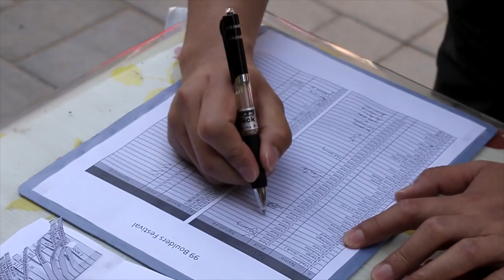99 Problems Climbing Festival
A sweet edit from the "99 Problems" boulder festival held at the end of May in Beijing's Miyun county. With over 70 participants and of course 99 new problems on beautiful granite boulders (painstakingly cleaned by Chase Nye) this was an awesome event! Hope you can feel the fun!